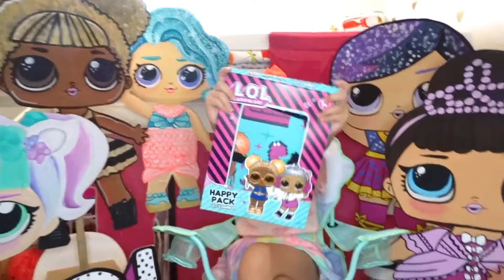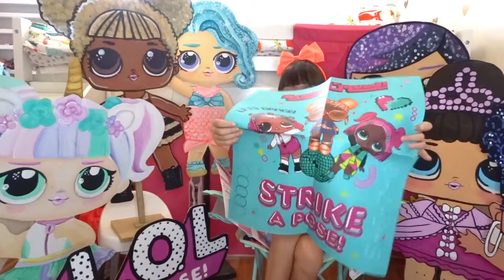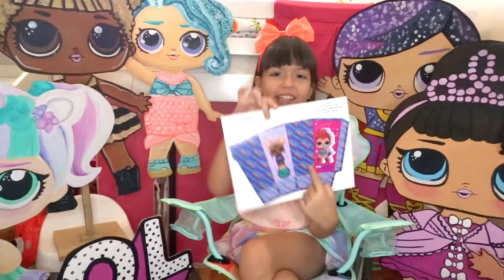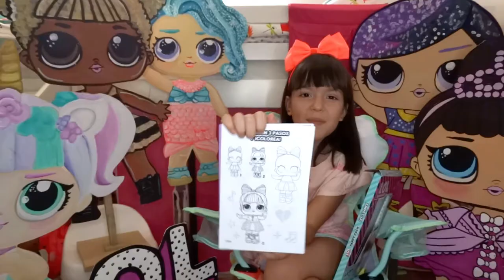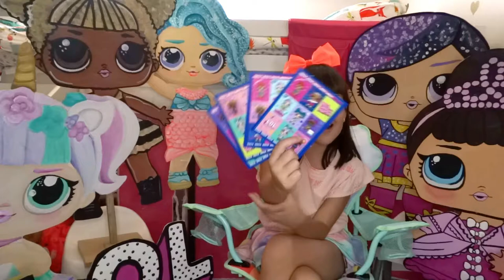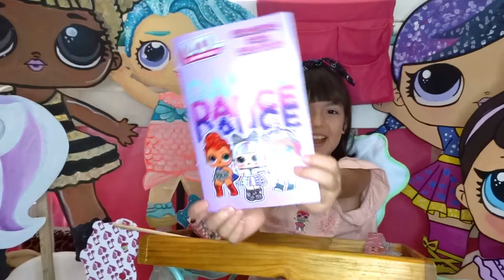Unboxing Happy Pack LOL Surprise SEGUNDA PARTE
Hola! me acompañan a ver que contiene el Happy Pack  de LOL Surprise que puedes encontrar en Oxxo